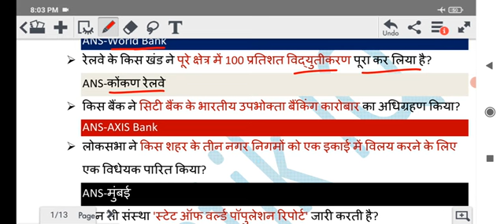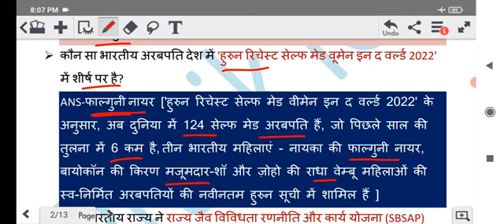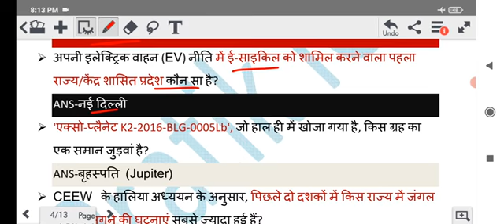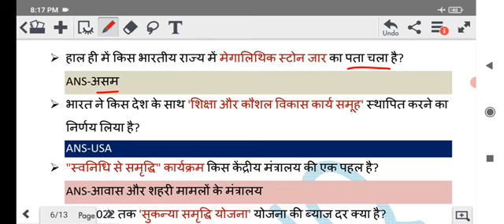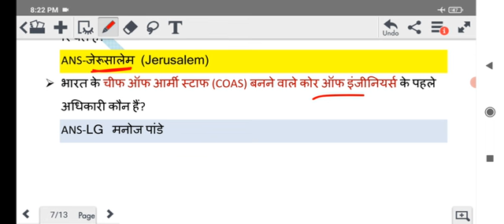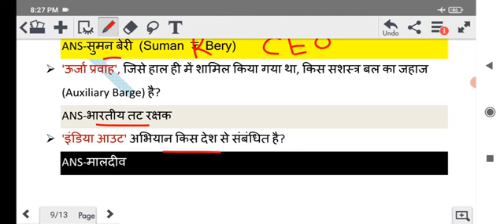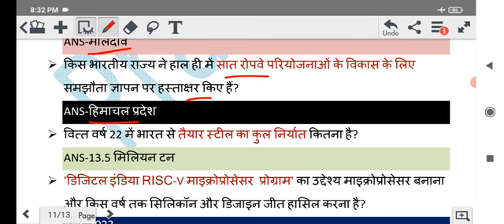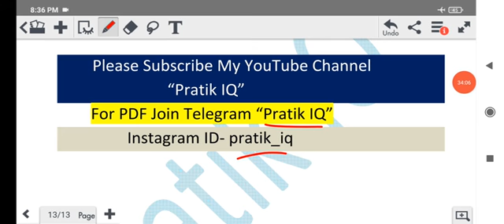TOP 100 April CURRENT AFFAIRS 2022| MOST FREQUENT QUESTION| ALL EXAM